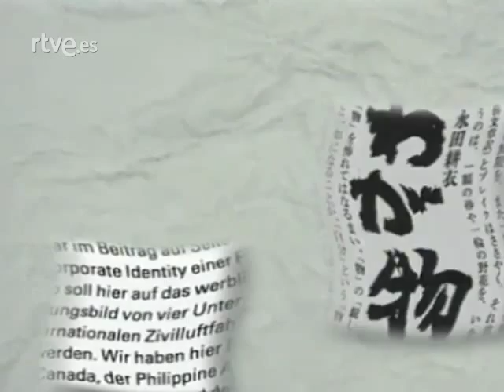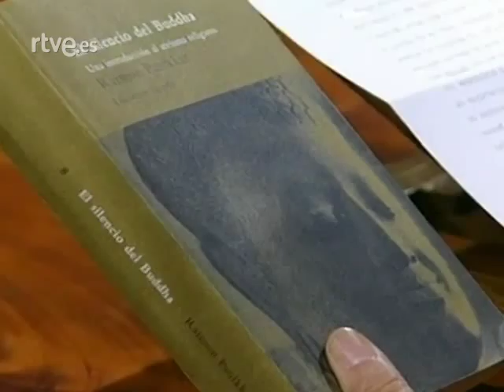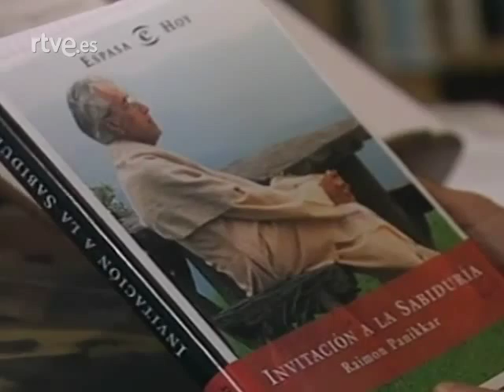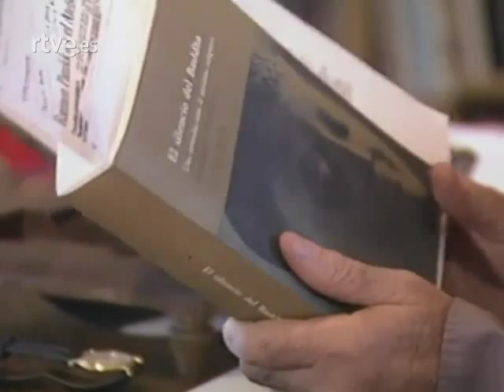Raimon Panikkar, en el programa Negro sobre blanco (part. 2 de 2 )